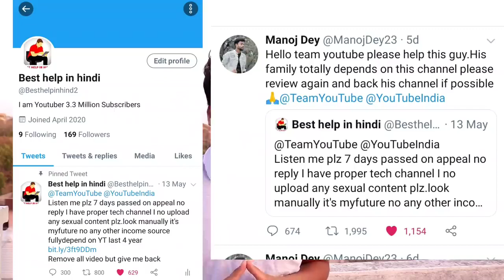Plz Help Me ! 😭🙏😭😭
Please help in best help in hindi channel ko kyun ki uski 3.3 million subscriber ki ek YouTube channel ko YouTube be bina bataye uski Channel ko delete kar dia please us Bhai ko support Karo or iss video ko aage badhao please